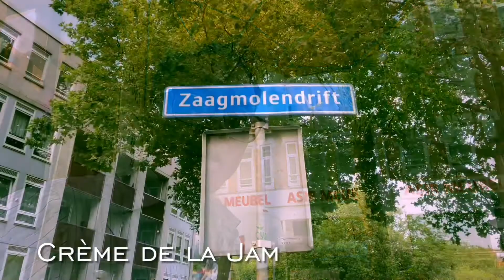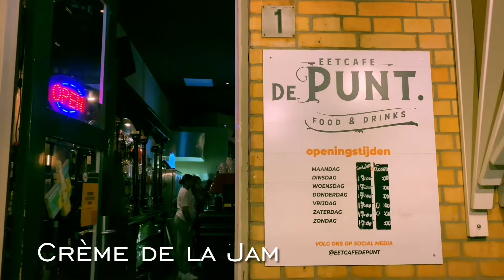Avondje De Punt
Kipstukjes en zoete aardappel van de frituur, met een paar luxe biertjes erbij…